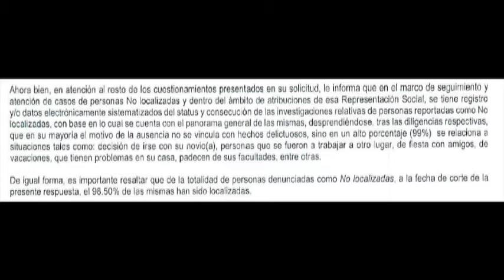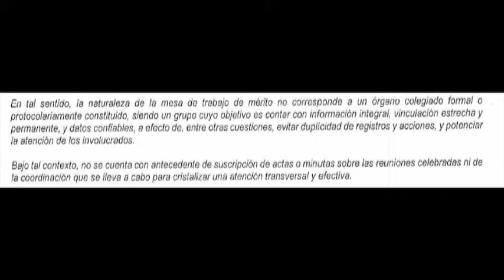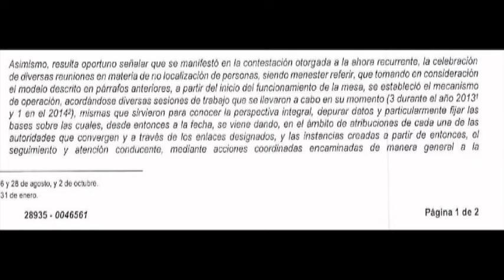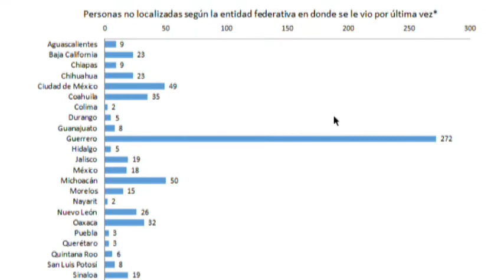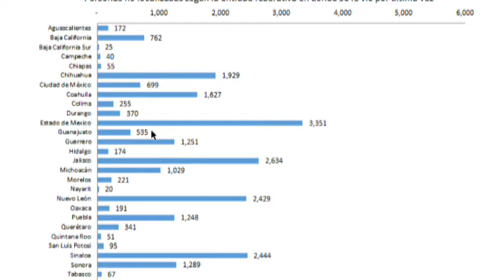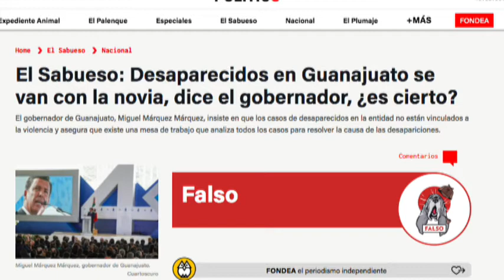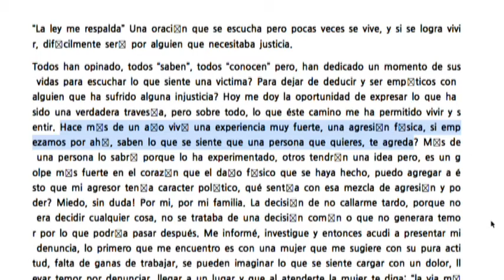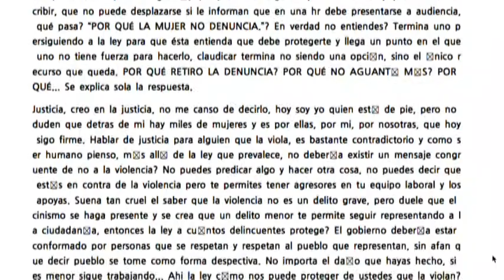Inter de Kennia Velázquez